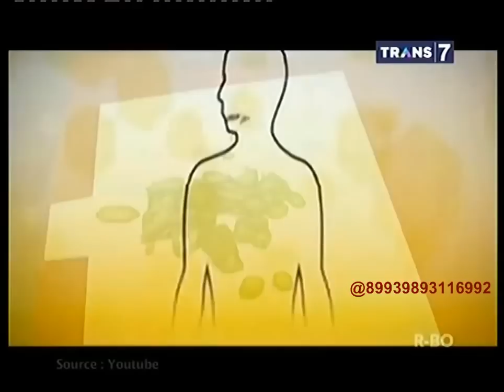On The Spot - Fact & Myth Diet Sehat